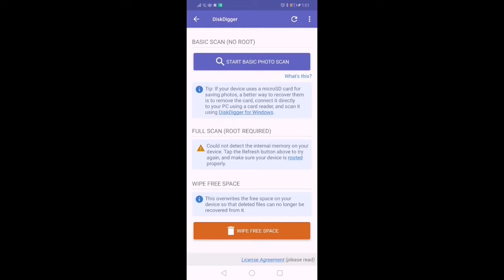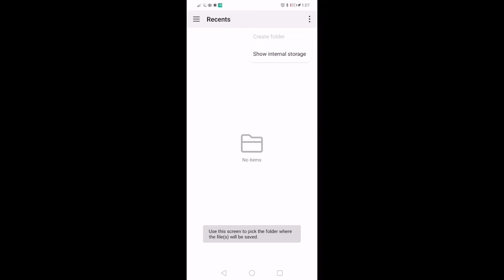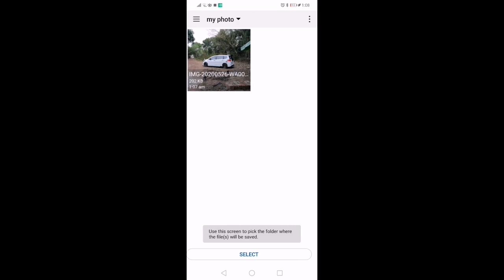How to recover deleted photos in mobile phone